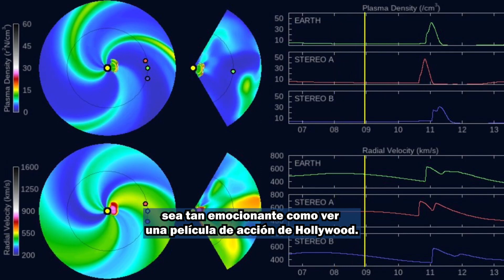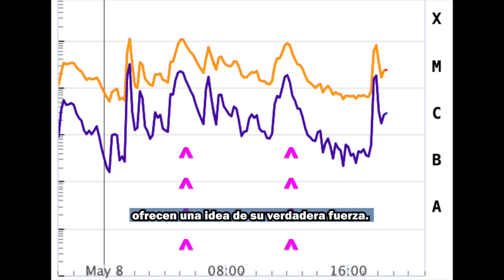Tres explosiones solares en un día